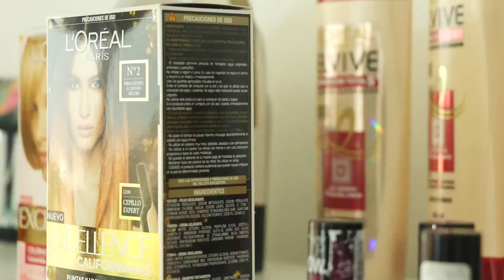Transformación Digital Colombia